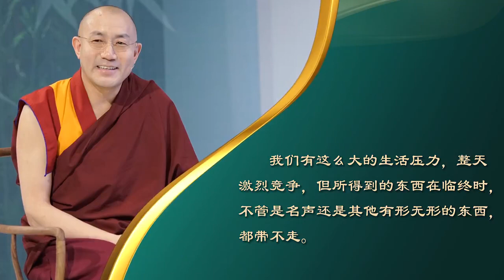慧灯问道第二季_初识生死篇第4期 我爱你，我要为你做好这件事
本期话题

佛教有什么办法能缓解临终者的痛苦和恐惧？
亲人去世时，我们能为他们做些什么？

温哥华慧灯小组-慧灯禅修班，慧灯读书会，慧灯助念团，长期招生中，欢迎加入我们和联络,所有活动均无任何费用。
慧灯禅修课是慈诚罗珠堪布观察现代人的特点,量身定制的一套系统学修佛法的课程.
慧灯禅修课的特点: 大乘佛法的简明版,生活版,现代版,浓缩版,实修版
1. 简明版 - 零基础,中学程度可以听懂
2. 生活版 - 适用人群:生活压力大,焦虑,抑郁,忙碌没时间.可以让更多的人缓解生活压力和烦恼
3. 现代版 - 学佛不只是烧香拜佛,从科学的角度来学习和了解自己的心
4. 浓缩版 - 每周一次,每次3小时,9年的课程,从皈依四加行一直到无上大圆满的系统完整闻思修
5. 实修版 - 从第二年开始打坐实修,每天1小时.有很多师兄都已有超过500+小时的禅修打坐经验
温哥华慧灯禅修班是道友们为学习慧灯禅修课而自发组织的学习小组.
温哥华慧灯禅修班的学习不收取任何费用. 学习方式采取实体道场共修 + 网络共修结合的方式。